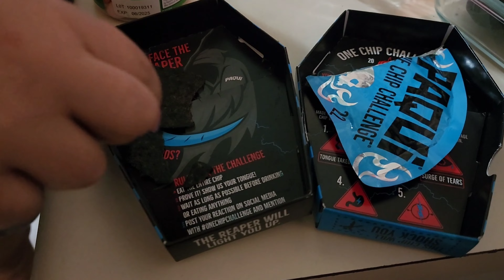Having a surprise birthday party for our uncle.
Hi guys  welcome back here we're having a surprise birthday party for our Uncle and my granddaughter also did the one chip challenge I hope you guys like these types of video if you do don't forget to like share and subscribe By guys God-bless everyone.